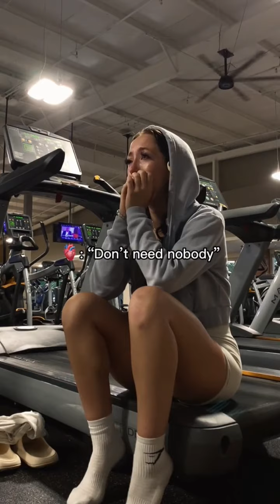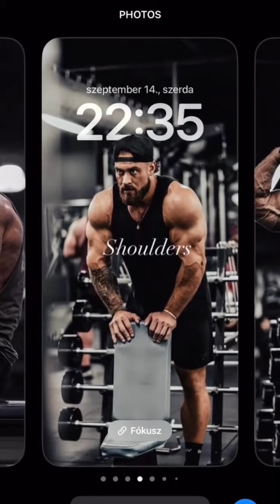8 Minutes Of Relatable Gym TikToks Part 9🔥🏋🏿‍♂️|TikTok Compilation|Motivation & Mindset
Welcome to TikTokGym
On this channel you’ll see motivational, funny and very relatable Tiktok gym compilation videos.